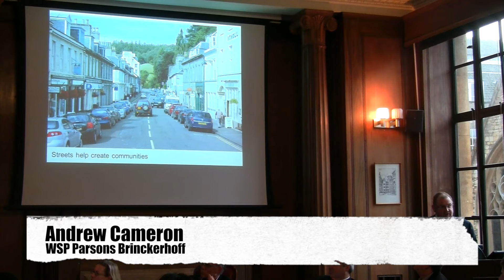WSP Parsons Brinckerhoff - "Here's What I Call A Street"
Greater Cambridge City Deal Assembly 17 December 2015. Presentation by Andrew Cameron of WSP Parsons Brinckerhoff.